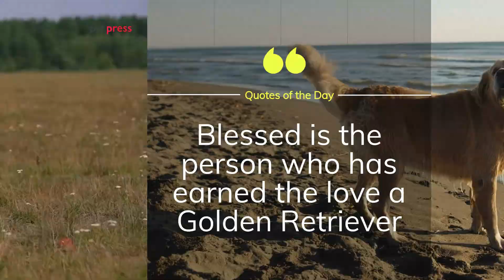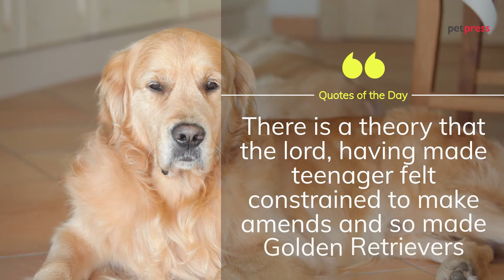Funny Golden Retriever Quotes That Will Touch You And Make You Laugh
Golden retrievers are the best dog breed that you should have since they are cute, adorable and of course, funny!

You might wonder if Golden retrievers could talk, what are they gonna say to you?

Well, they not only will make you laugh with a funny joke, it turns out they could be wise and could give you some advice, Lol!

So, here are Golden retrievers funny quotes. Are you ready to get captivated by the best Golden Retriever Quotes?